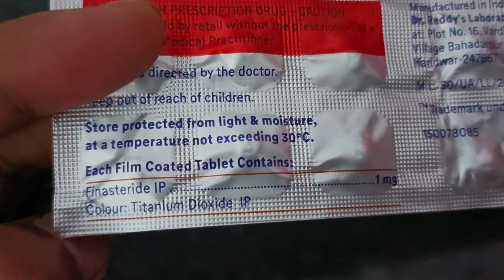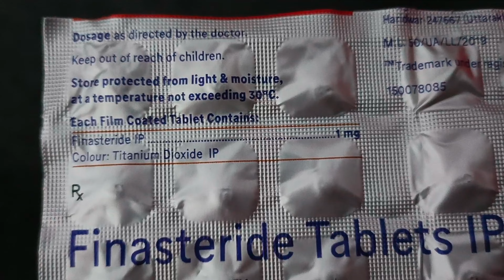Finax 1mg Tablet Uses & Benefits In Hindi | Finasteride Tablets IP 1mg Uses , Side Effects In Hindi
Finax 1mg Tablet ( 30 tablets in one strip) :- View Company Name, Price , Uses , Dosage, Duration, Side Effects, Composition

  - Finpecia Tablet
  - Finalo Tablet
  - Finacet 1mg Tablet
  - Finabald 1mg Tablet
  - Curlzfin Tablet
  - Finap Tablet
  - Finastox 1mg Tablet
  - Finast 1mg Tablet
  - Fin 1mg Tablet
  - Finostar 1mg Tablet

- Category  :-
   Prescribed In The Treatment Of Male pattern Hair Loss.